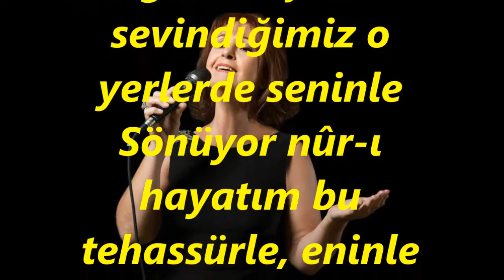Hamiyet TURAN-Güle Sor Bülbüle Sor (BÛSELİK)R.G.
SOLİST:
*HAMİYET TURAN*
VİDEOYU YAPAN
*RECEP GAYRETLİ*
GÜFTE: NAHİT HİLMİ ÖZEREN
BESTE: İSMAİL BAHA SÜRELSAN
USUL: YÜRÜK SEMÂÎ
MAKAM: BÛSELİK
Güle Sor Bülbüle Sor hâlimi, hicrânımı dinle
Ağlarım şimdi sevindiğimiz o yerlerde seninle
Sönüyor nûr-ı hayatım bu tehassürle, eninle